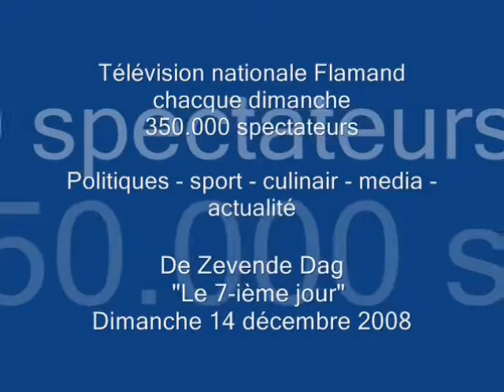Bollinger & de 7de Dag